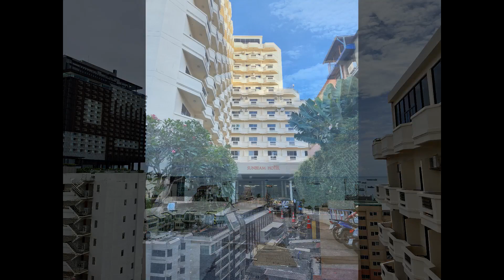Sunbeam Hotel Pattaya Reviews | Sunbeam Hotel Pattaya Thailand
Wish you good luck and happy travels.

Sunbeam Hotel
Sunbeam Hotel Pattaya
Sunbeam Hotel Pattaya Thailand

Sunbeam Hotel Reviews
Sunbeam Hotel Pattaya Reviews
Reviews Sunbeam Hotel Pattaya

hotel review
pattaya
pattaya thailand
pattaya hotel thailand
hotel pattaya
hotel pattaya thailand
hotel in pattaya
hotel in pattaya thailand
pattaya hotels
pattaya hotel review
pattaya hotels review
pattaya hotel reviews
thai hotels
thai hotel review
best pattaya hotel
hotel reviews
hotel honest review
guest friendly hotel pattaya